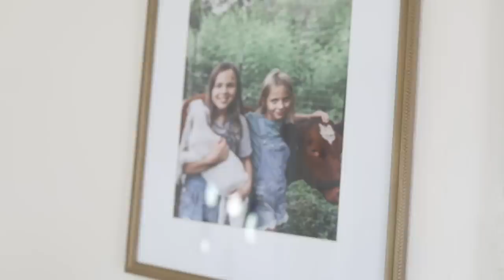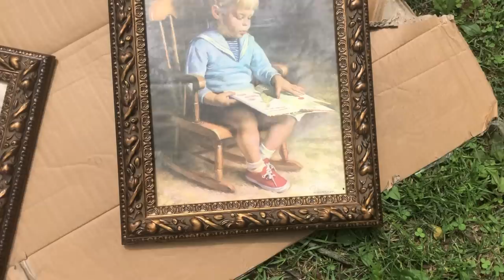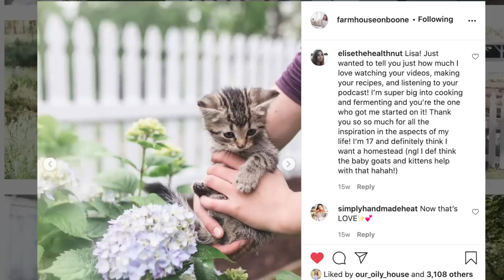Farmhouse Girls Room Reveal | Victorian Farmhouse Restoration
The last few months I have been working on my girls room, collecting beds, a wool rug, frames, vintage hand mirrors and loads of linen and wicker. I wanted a cozy room that incorporated antique finds and some new items too. The girls are a little older now, so I wanted it to feel girly yet grown up.

Shop this room:
Wicker trunks
Sage green linen duvet
King duvet insert (that I cut in half)
White quilts

Learn how our family supports ourselves full-time on our homestead, with our blog and Youtube channel, with my blogging/Youtube course. Join over 1000 students in learning how to grow your own blog from scratch in my proven program:

Get my free essential oils class to learn all about the oils we use in the farmhouse!